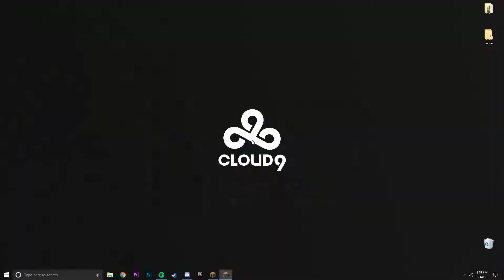Isolate then ambush - using OmniSprint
Fighting three factions at once and winning